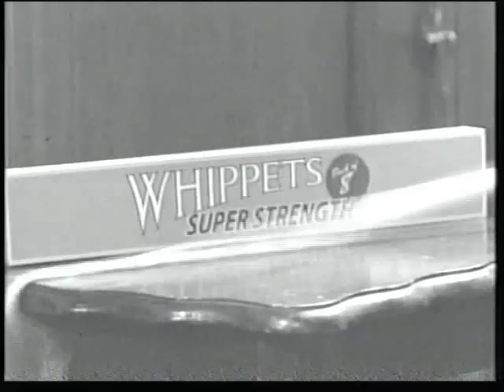Developments In Science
Narrated By Mr Cholmondley Warner